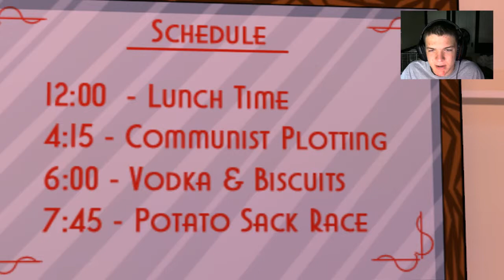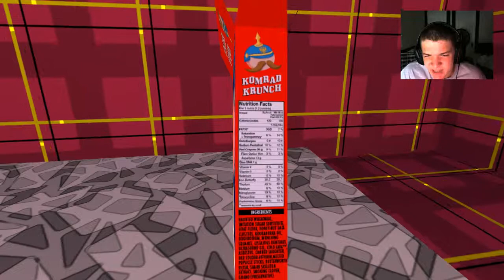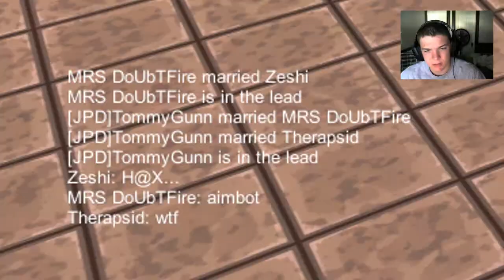I LIED!! | Jazzpunk 1 of 2